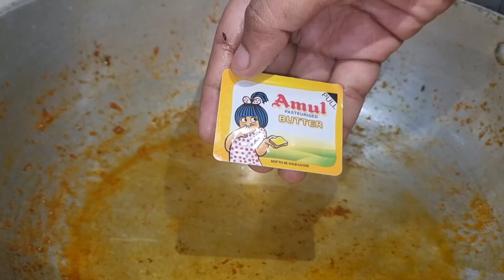ढाबा वाला बटर चिकन अब बनाये आसान तरीके से वोभी घर पे | Chicken SPECIAL Dhabha Butter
ऐसे बटर चिकन बनाना जान लोगे तो ढाबा-रेस्टोरेंट सभी लगेगी बेस्वाद | ChickenSPECIAL Dhabha Butter
Restaurant Style Butter Chicken | Butter chicken silky smooth gravy wala| Recreated my own recipe
ബട്ടർ ചിക്കൻ | Butter Chicken Recipe | Restaurant style perfect and easy Malayalam Recipe
بٹر چکن